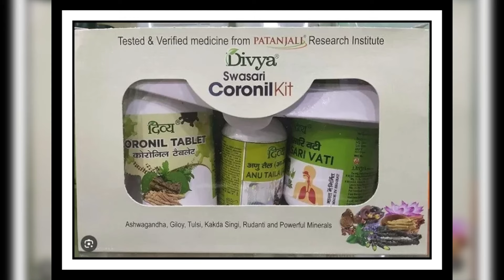उल्टी गिनती बाबा की; अब नहीं बचेंगे रामदेव! डंडा करेगा सुप्रीम कोर्ट! Buri Tarah Fanse Baba Ramdev.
Buri Tarah fanse Baba Ra उल्टी गिनती शुरू हो गई बाबा की; अब नहीं बचेंगे रामदेव! सुप्रीम कोर्ट ने किया डंडा। माफी नाम हुआ खारिज।